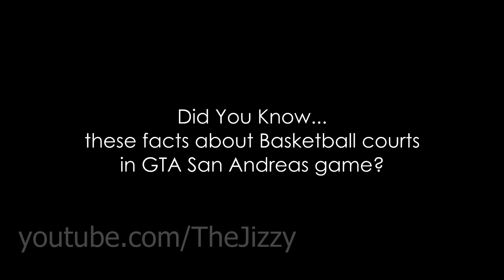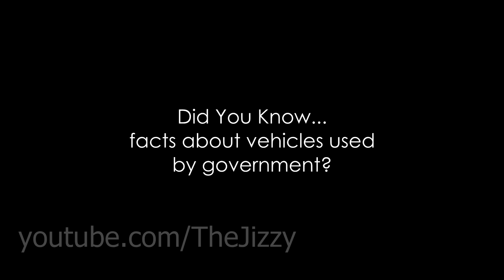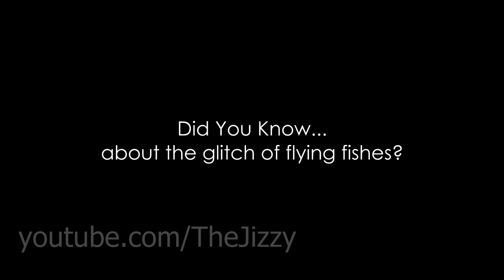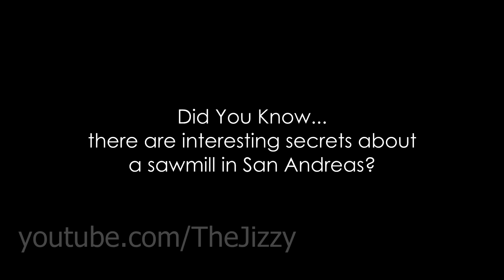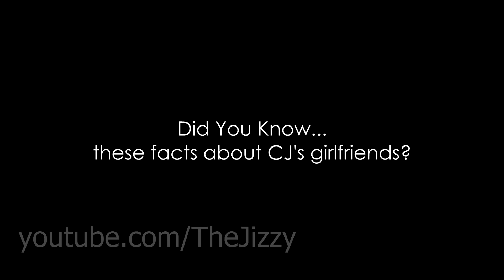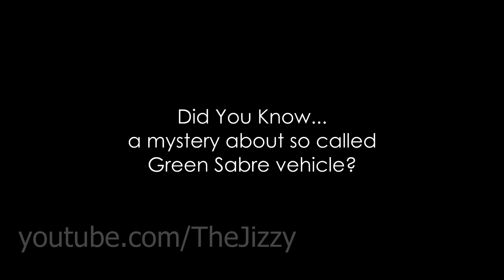GTA San Andreas Secrets and Facts 20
GTA SA Secrets 20! Easter Eggs, Green Sabre, Special Vehicles, Butcher, Myths, Bigfoot, Hot Coffee. Facts, Rare Cars, PS2, Tenpenny, Ghost Cars and more! GTA Easter Eggs and Facts video.

► In this video you can find facts you did not know and easter eggs, myths and secrets in GTA San Andreas videogame!